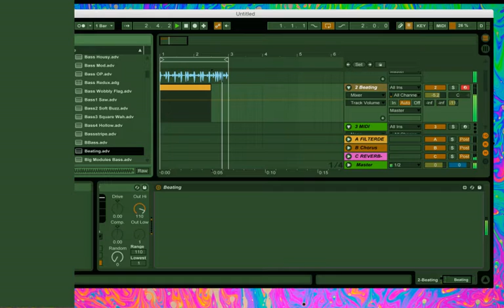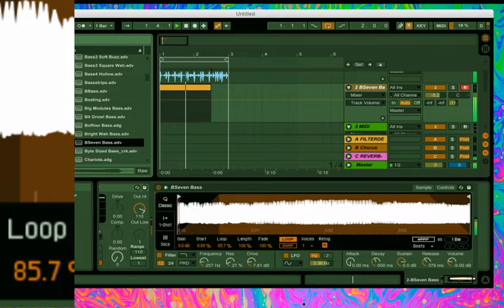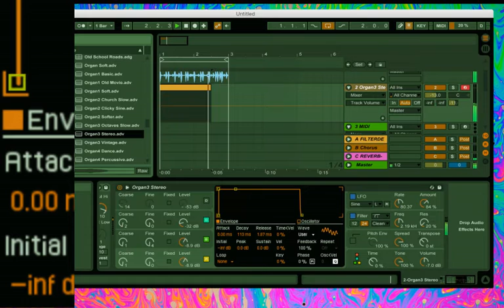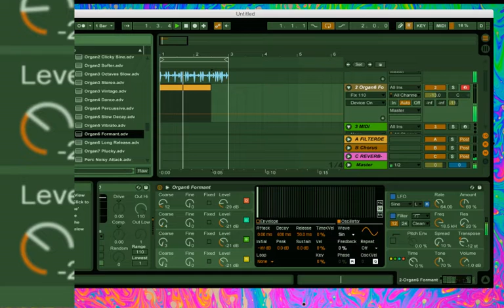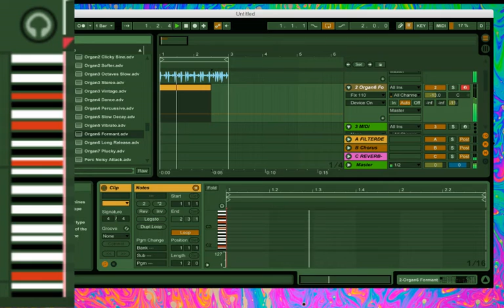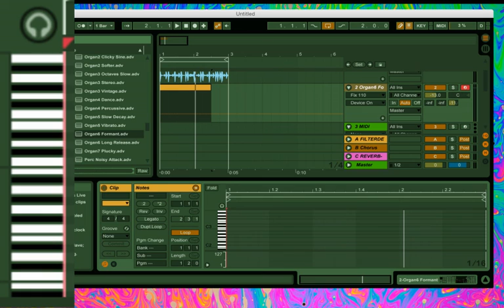2017-05-04- jamming on drum loop with different keyboards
0:00 slow sub bass riff
2:15 tempo up creepin
2:40 down a bit
4:45 riff blues1
9:41 inst change elec string/bass
11:00 developing
12:28 inst change dark synth
13:30 riff sliding
15:10 inst change organ
18:30 inst change REAL organ
21:10 tempo up